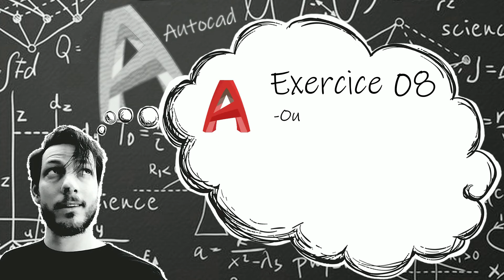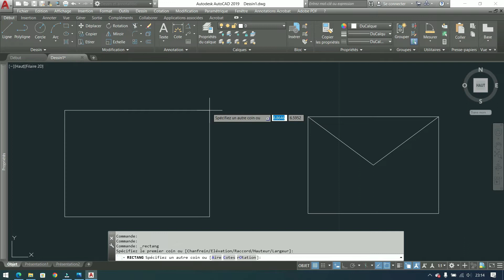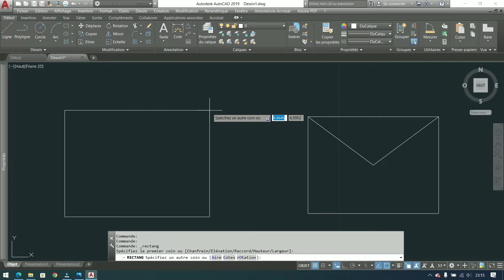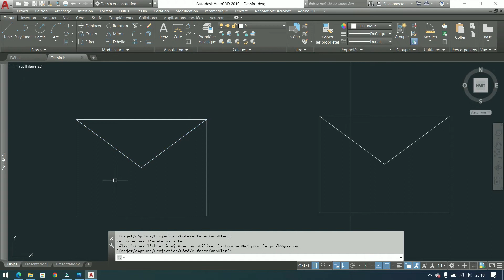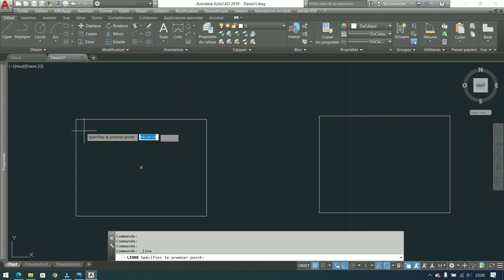Exercice 08 : l'enveloppe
Dans cet exercice nous verrons :
-Outil Recetangle
-Ajuster
-Centre géométrique d'une forme
-options d'accrochage aux objets